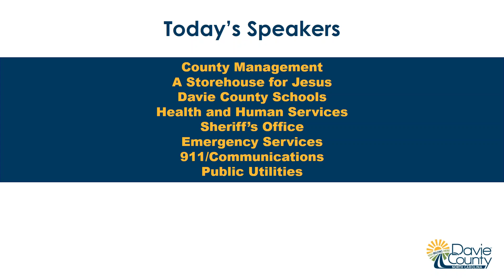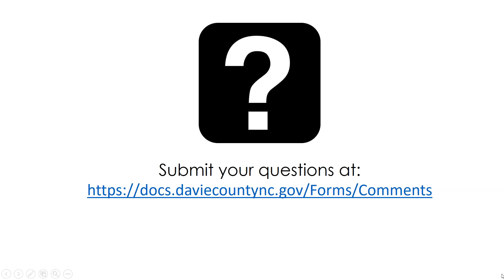May 06, 2020 COVID-19 Update